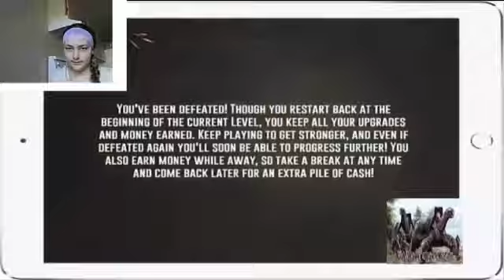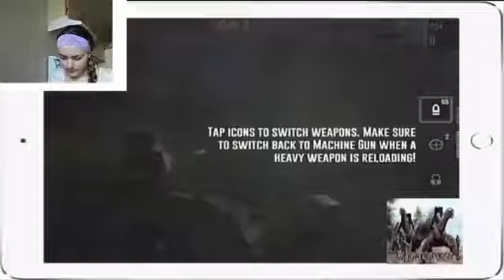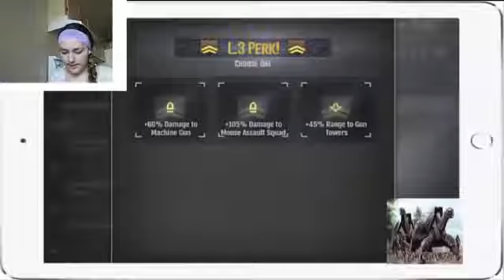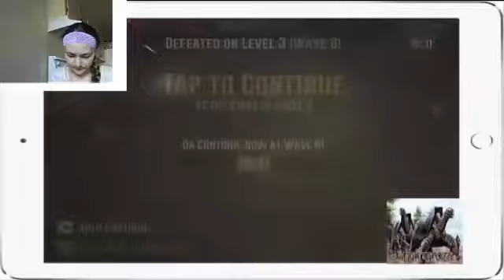Who's Touching Me App Games!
Also I am so close to a 100 views so lets get up to that. There was alot of funny stuff in this video that I was laughing and you guys should check out my social medias like totally.
And We'll C'Ya Later!
-Matoma - Wonderful Life (Mi Oh My) - From The Angry Birds Movie [Official Audio]
-[ViaVallen.com]-Cash Cash - Overtime
-Blake Shelton - FriendsFrom The Angry Birds Movie (Official Video)
-The Lion King - [Nirvana - Polly - Not Exactly] - I JUST CANT WAIT TO BE KING